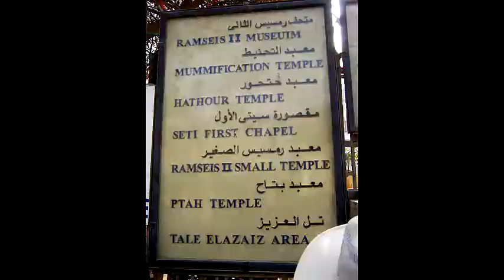Egypt 2010 - Photo Time Lapse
These pictures are from a trip to Egypt I went on during the March Break.

The idea behind the whole "photo time lapse" thing is to show ALL the photos you took during a trip or event, and not just the "best" photos you choose after picking through them, hour after hour.

This one only has 640 pictures, but a good one has about 3000, so this one is a bit short, but it still came out pretty good in my opinion =)